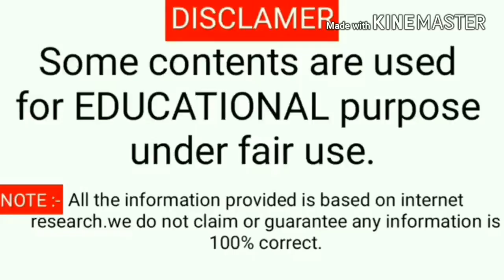Vaishali district// vaishali history// वैशाली जिला के बारे में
doston is video me mene vaishali jila ke bare me bataya hai.agar yr video aap sabhi ko pasand aati hai to video ko like jaroor karen aur channel ko subscribe jaroor karen. dhanyabad.

जिले के बारे में जानने के लिए लिंक पर क्लिक करें।

अररिया जिला  -